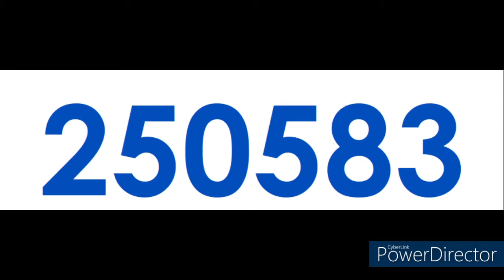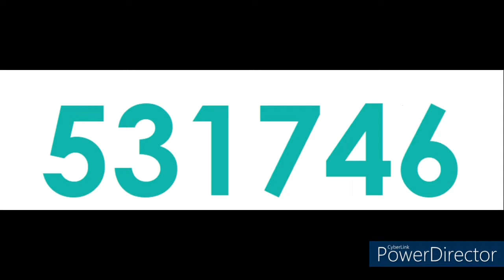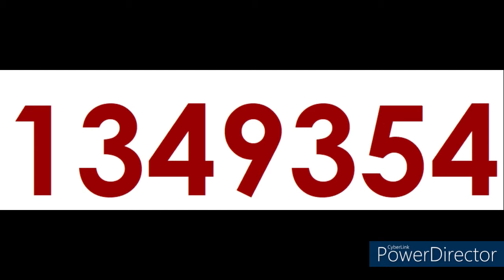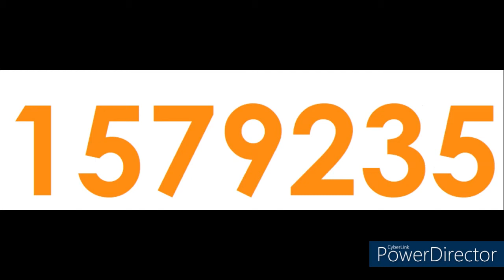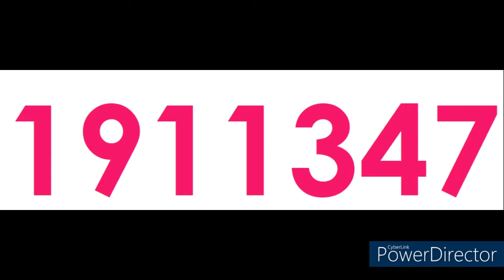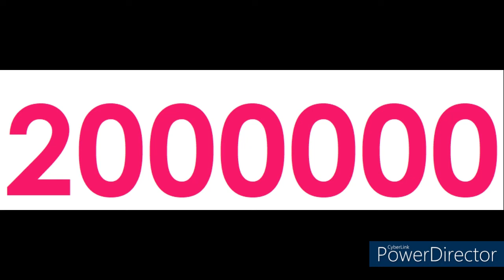Colorful Numbers 1 to 2000000 With 20 Colors